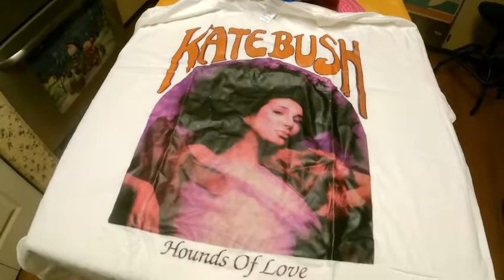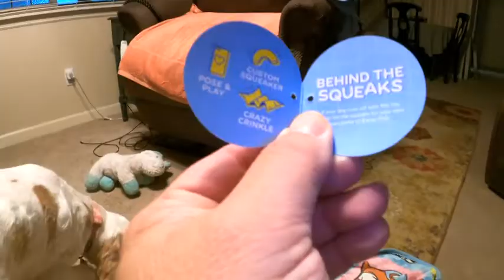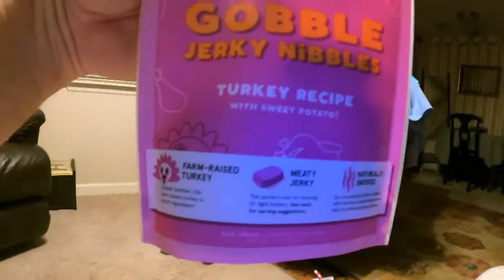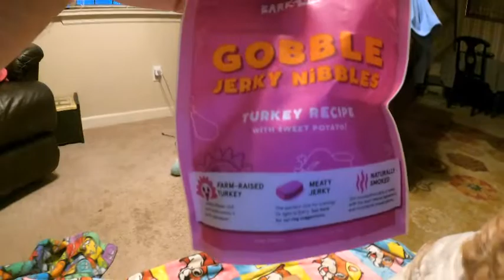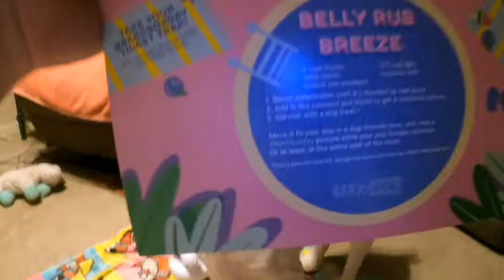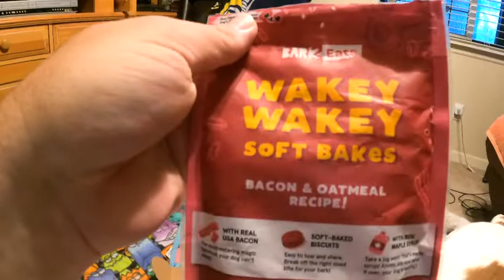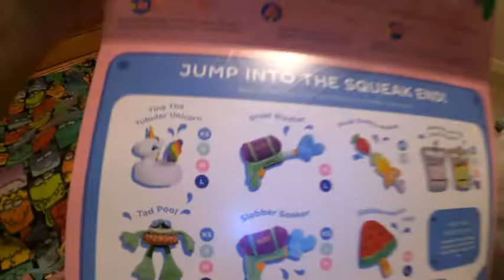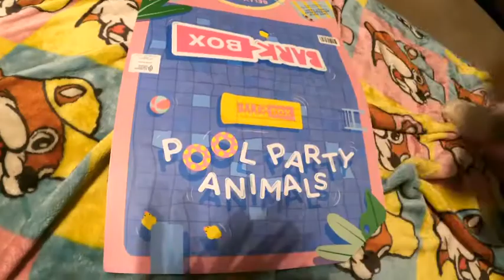BARKBOX JULY 2022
BARKBOX JULY 2022 POOL ANIMALS THEME...
5/5 STARS, CONTAINS A TINA THE UNICORN FLOAT TOY AND POOLBOY POUCH TOY.. AND 2 BAGS OF TREEATS AND PORK STICK